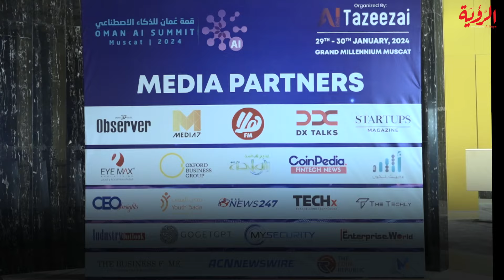انطلاق أعمال قمة "عُمان للذكاء الاصطناعي"